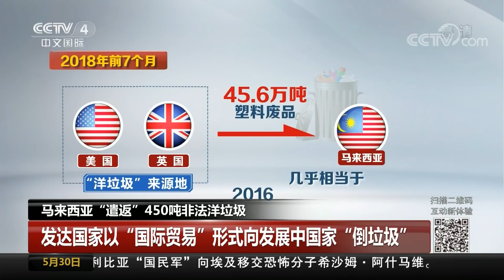[中国新闻] 马来西亚“遣返” 450吨非法洋垃圾 虚假申报的“洋垃圾”来自美、日等国 | CCTV中文国际